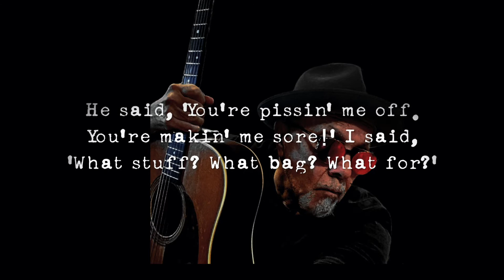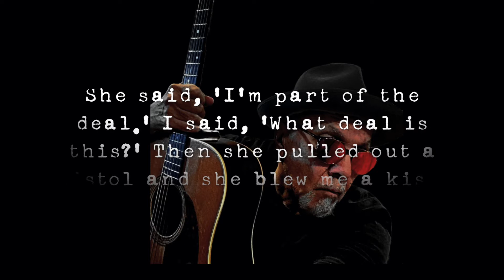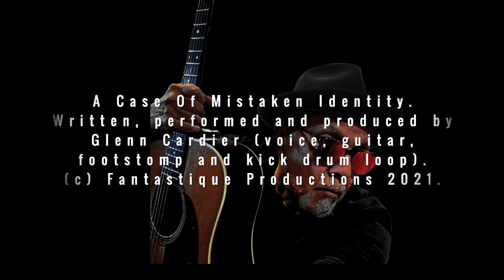A Case Of Mistaken Identity (Solo) ~ Glenn Cardier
Written, performed and produced by Glenn Cardier (vocals, guitar, footstomp and kick drum loop). Solo version of the song that won Cardier a first place in the International Song Competition 2016. Recorded during lockdown 2021.